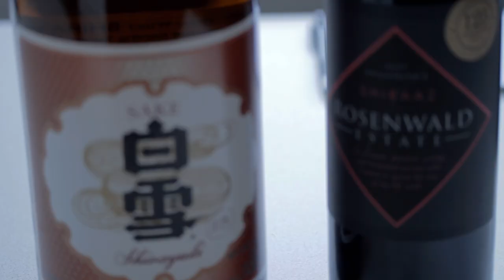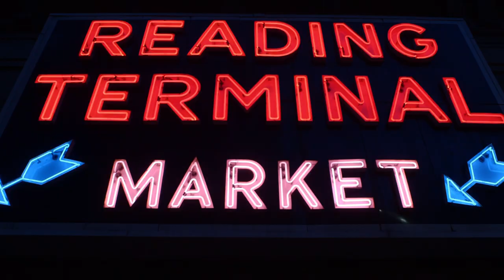Shira + Ryan: The Trailer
What an incredible wedding! Mummers? Reading Terminal Market? It was such a privilege to capture this beautiful day.